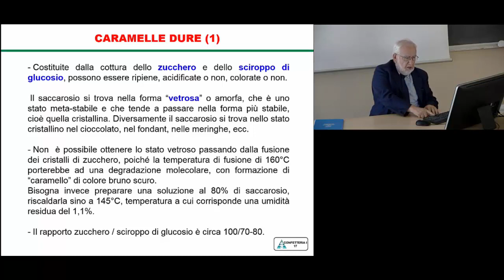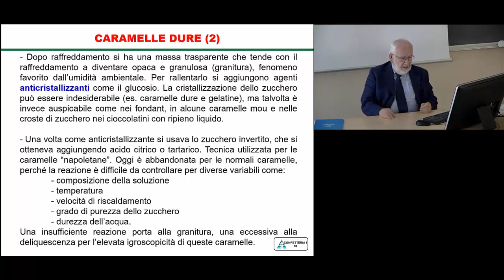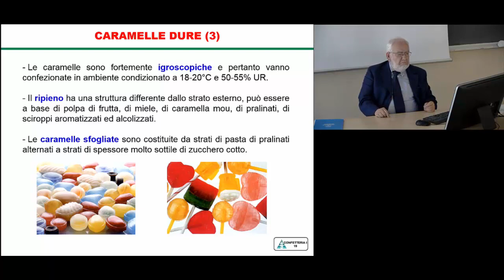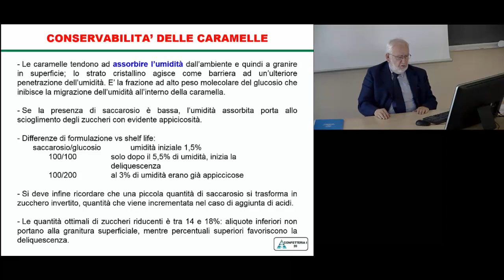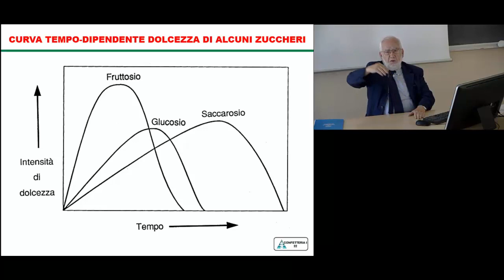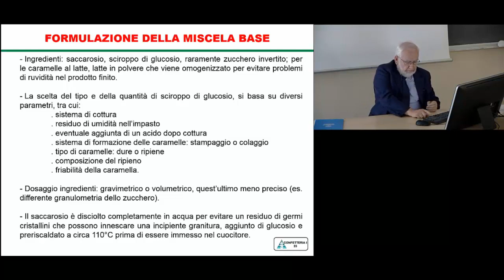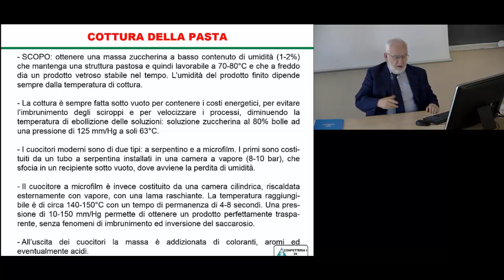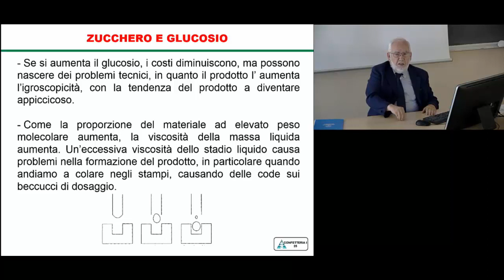54. Confetteria I (Caramelle Dure E Mou) 2